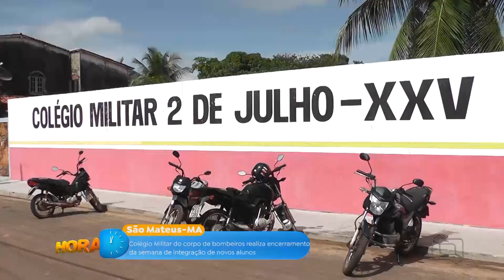Colégio Militar do corpo de bombeiros realiza encerramento da semana de integração de novos alunos